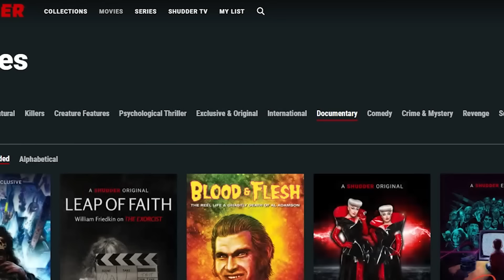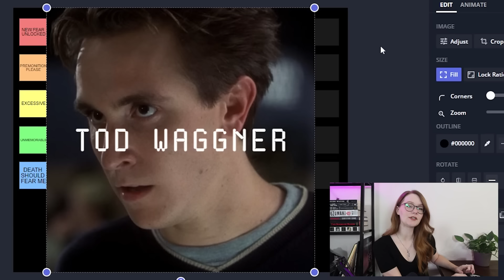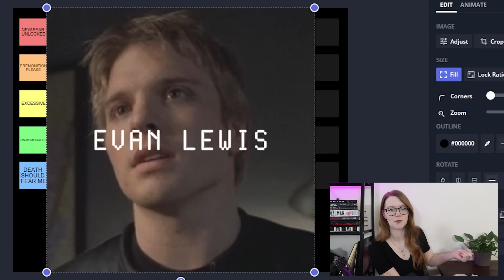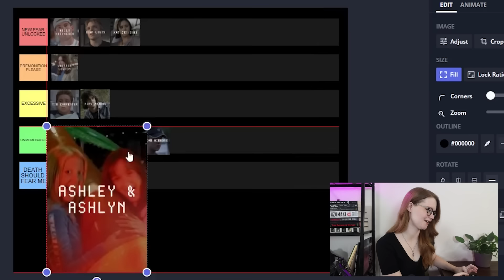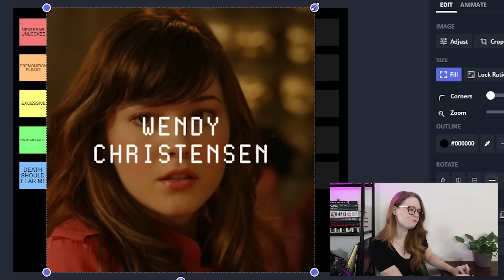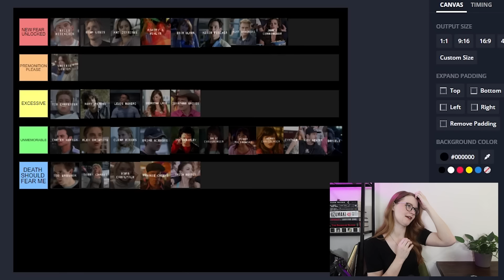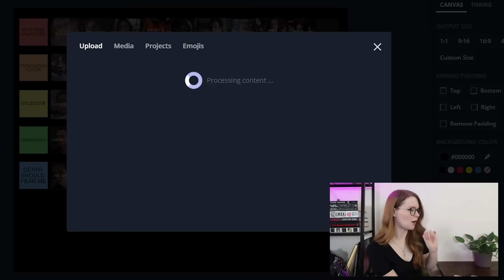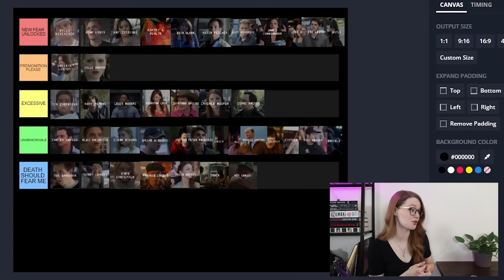RANKING EVERY FINAL DESTINATION DEATH | TIER LIST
it's a new tier list! some of your favorites to watch, and some of my favorite videos to film. what's your favorite and least favorite death scene in Final Destination?